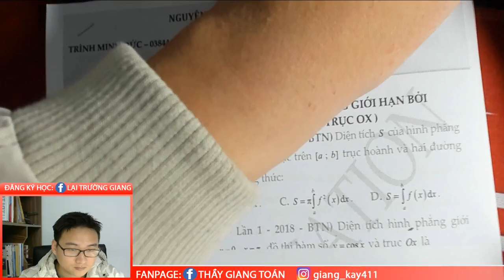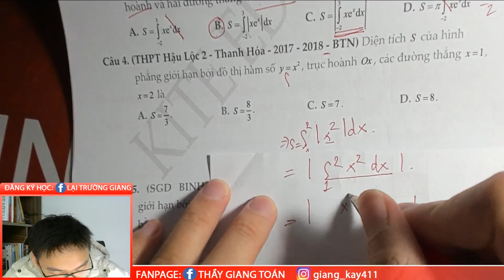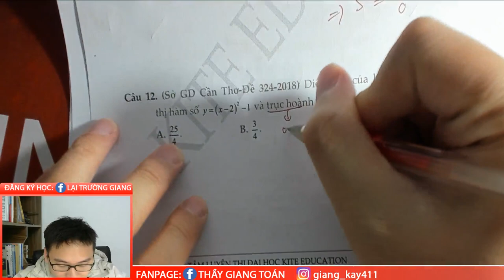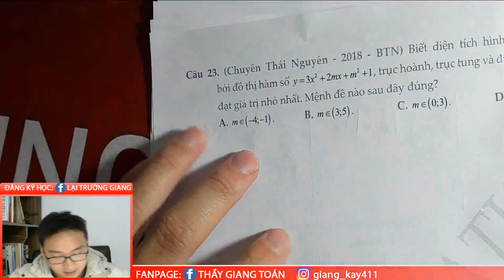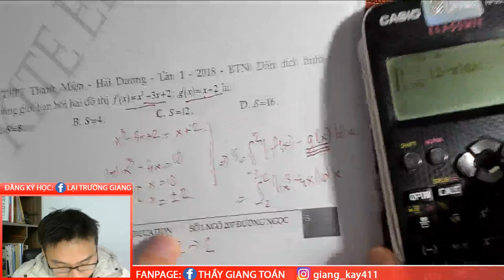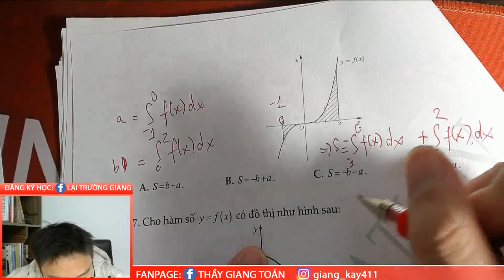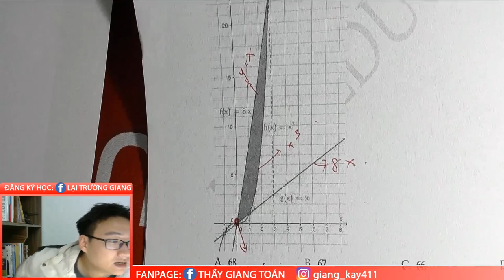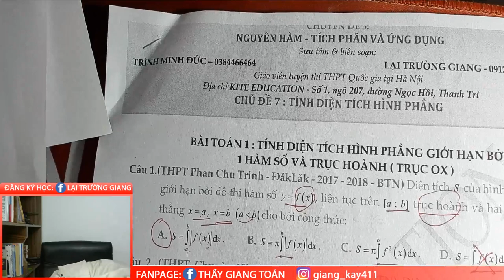TỔNG ÔN DIỆN TÍCH HÌNH PHẲNG (PHẦN 1) | TOÁN 12 | THẦY LẠI TRƯỜNG GIANG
Thầy Lại Trường Giang Chuyên luyện thi Đại Học môn Toán (10-11-12)
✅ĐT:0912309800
🎁DONATE CHO THẦY NẾU EM CẢM THẤY BÀI GIẢNG CỦA THẦY THỰC SỰ CÓ ÍCH VỚI EM NHA :D
Chủ Tài Khoản : LAI TRUONG GIANG
Ngân Hàng :     Vietcom Bank Hà Nội

Nội dung: Ví dụ " Em Lung Thi Linh ung ho thay Giang , sdt : 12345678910 "

🎁Nhiều lúc chỉ cần 1k 2k 3k 5k 10k là thầy cảm thấy rất vui vì cảm thấy có ích cho bọn em rùi he he